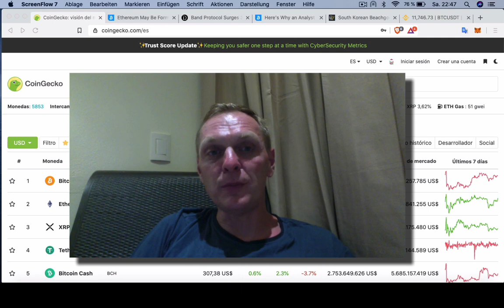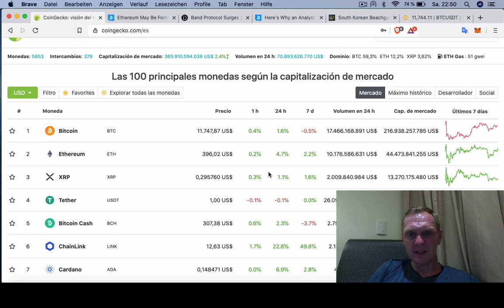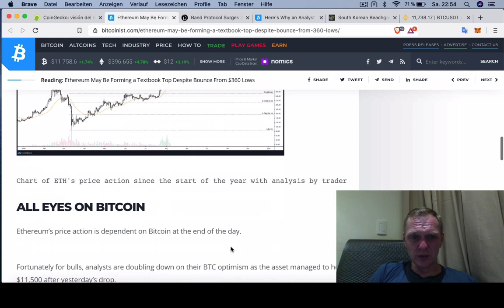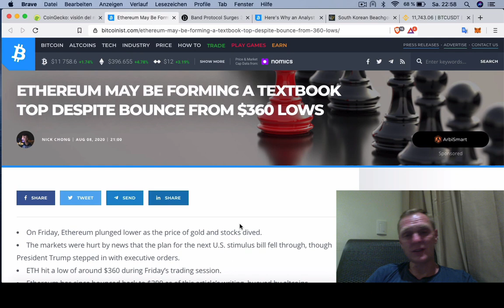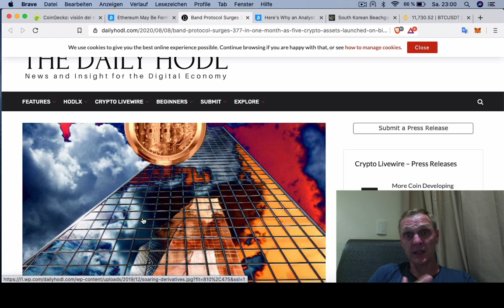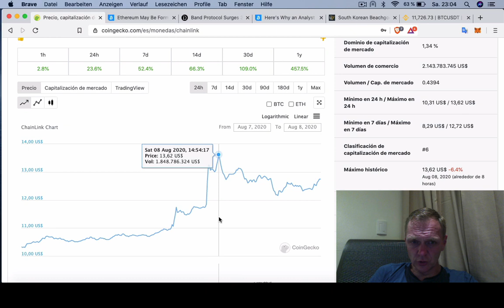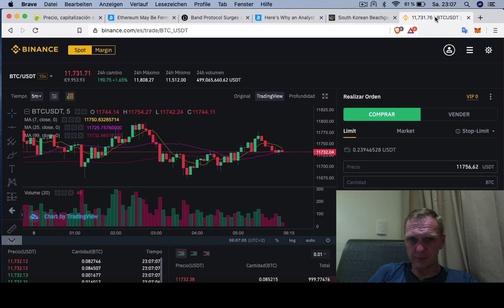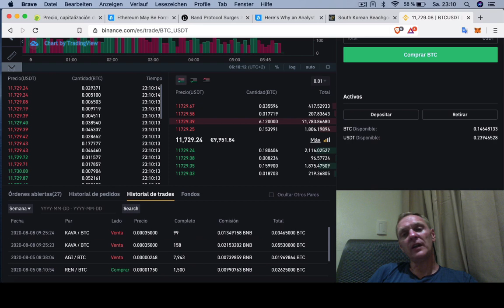BUENOS DIAS CRIPTO | Analisis y Noticias de criptomonedas | Hoy | Ronny Roehrig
- ¿ Puede Chainlink covertirte en millonario?
- Ethereum va a hacer algo interesante
- BA ND sigue subiendo
- Bitcoin vuelve a ver los $ 12 mil pronto
- Playa en Corea.del sur accepta Bitcoin

Muchas gracias por apoyar a este canal 👏🏼